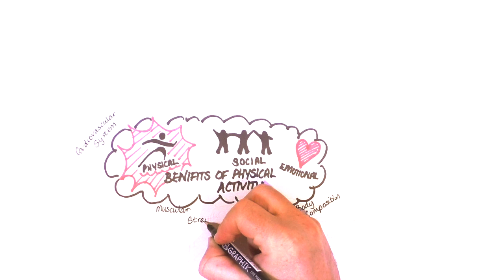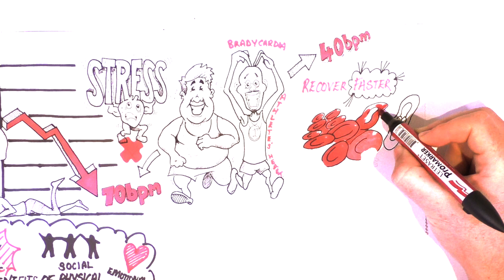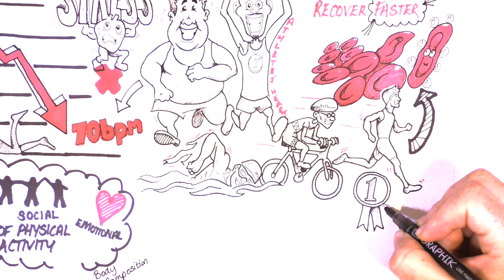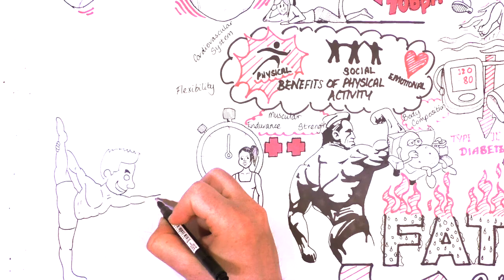1.1.1 - Health Fitness and Well being, Physical benefits of Physical Activity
A great video explaining the physical benefits of physical activity. Aimed at the NEW GCSE PE course for Edexcel but can easily be used for many different subject areas.